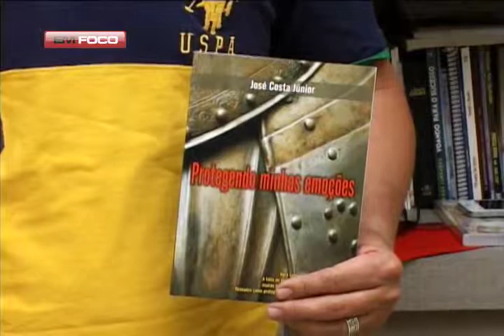PERDOAR FAZ BEM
Reflexâo sobre o ato de perdoar ministrada pelo escritor e conferencista Pr. José Costa Junior